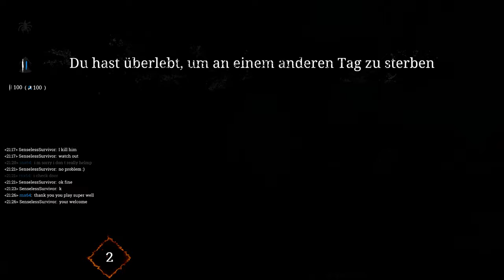Hunt Showdown 🤠 Runs mit Randoms - Drei für mich, einer für den Mate 🤠 #96 | deutsch Let's Play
und willkommen zu Runde 96. Heute geht es mal mit einem Random Partner auf die Jagd.

Euer